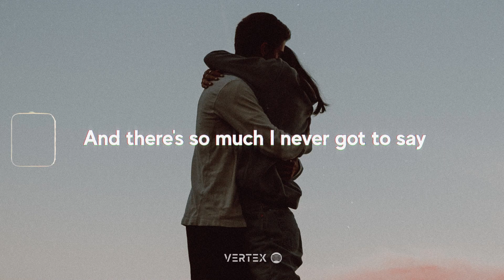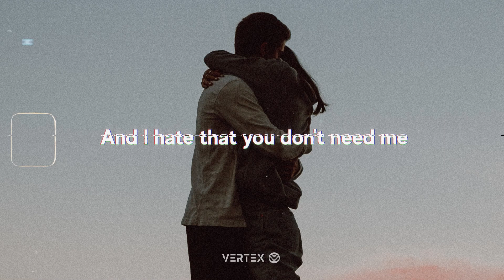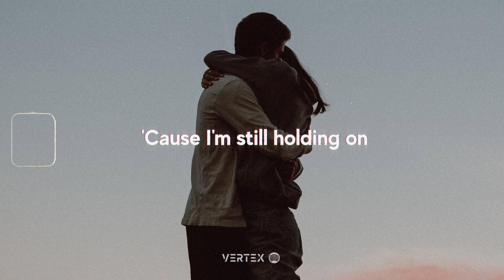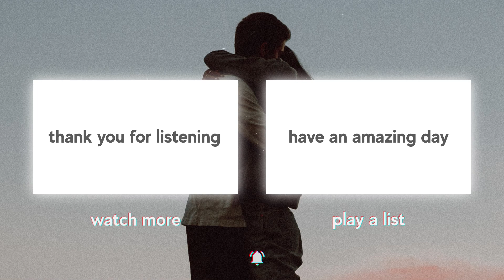LOVA - Black Converse (Lyrics)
[Verse 1]
Hey, I found your black Converse
They made me think of us
And how we wore each other out
But maybe I am out of line
Calling you late at night
Just wanna see if you're around
I didn't think our break-up
Would make us into strangers
And there's so much I never got to say

[Pre-Chorus]
I guess in other words
I'm really missing you right now

[Chorus]
But you look good
You look really fucking good
And I hate that you don't need me
Like the way I still need you
Wish I didn't, but I do
So it's hard to see you healing
When I'm still breaking

[Verse 2]
You always had a way with words
I'd always get so nervous I won't get it all across
Yeah, sometimes I think there's a chance
A sudden change of plans
Where we'll get back the things we lost
I didn't think it mattered
Which one is breaking better
But it pains me that you're happier than me

[Pre-Chorus]
Yeah, here we are so I'll go first
I found your black Converse
I thought that you might want them back

[Bridge]
In my bed, at the bar
In my head, in my heart
How are you happy now
'Cause I'm still holding on
On the bus, feeling great
Why am I not okay?

📷 Photo by Jasmin Chew